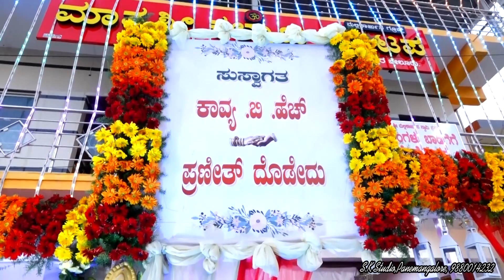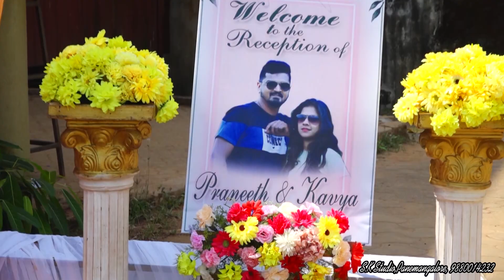Wedding Highlight | Praneeth & Kavya | Lucky Kitchen & Vlogs